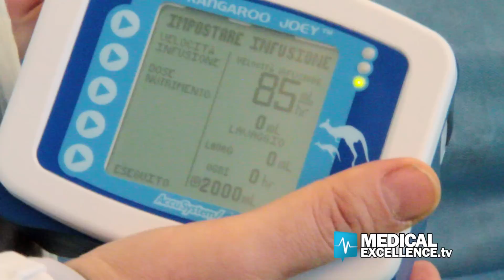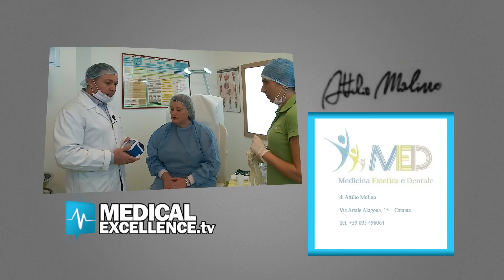La dieta del sondino alla MED - Medicina Estetica e Dentale di Catania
Il Dottor Alfio Sciuto, medico chirurgo dello studio Medicina Estetica e Dentale di Attilio Molino, a Catania, ci spiega il funzionamento e i benefici della dieta del sondino.

Si tratta di una terapia che, sotto lo stretto controllo dello specialista permette di ridurre notevolmente il grasso superfluo e perdere il 10 per cento del proprio peso in meno di un mese.